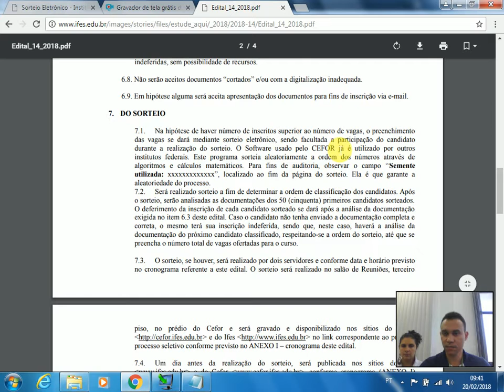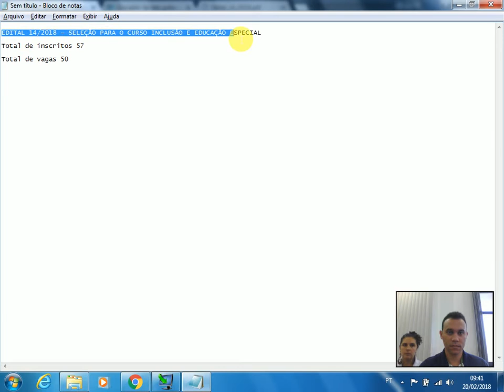Sorteio Cursos FIC - Edital 14/2018 - SELEÇÃO PARA O CURSO INCLUSÃO E EDUCAÇÃO ESPECIAL